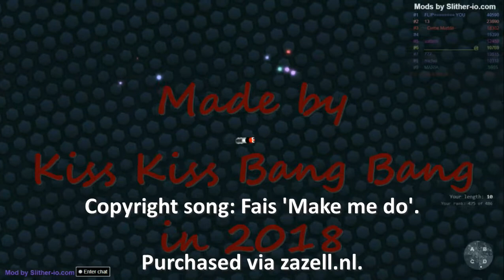Make me do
This is a video with music. So don't forget to turn on the sound on your computer!

I've always liked music video's but never had the intention of making one myself. I actually never had any intention of making ANY video's until I started to play slither.io. LOL So it's all to blame on the game. ;)

But after having made loads of video's, I thought it cool to perhaps make one with music. My friend and I love to 'boogie', so 1 + 1 = 2. ;) :)

There are no subtitles in this video, but if you want to know the lyrics, here they are:

==All video's that feature my snake with a red/black/white/silver skin are made before 1 September 2018, with a blue skin after that date.==
==This video is about (playing) slither.io; obviously it's slither.io who owns the game's copyright. I'm just commenting on my and other players's gameplay.==